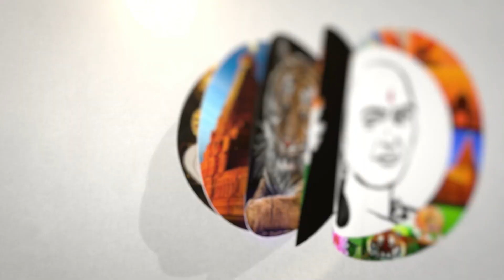2,000 டன்னுக்கு மட்டுமே அனுமதி..மத்திய அரசு திடீர் கெடுபிடி..! Wheat Export Ban | Central Government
2,000 டன்னுக்கு மட்டுமே அனுமதி..மத்திய அரசு திடீர் கெடுபிடி..! Wheat Export Ban | Central Government

சாணக்யா!